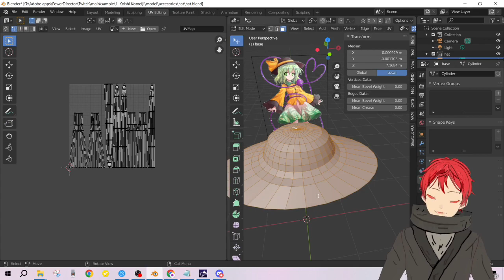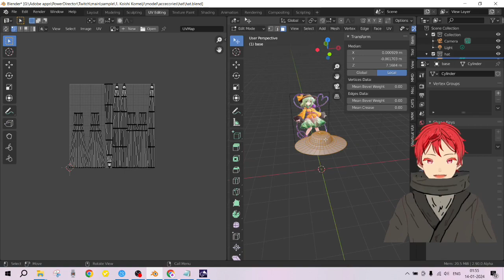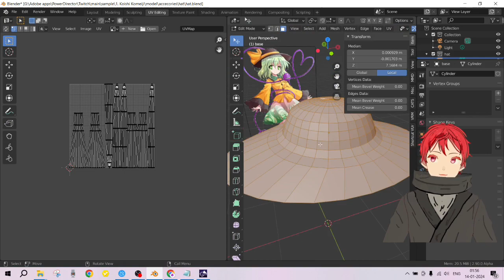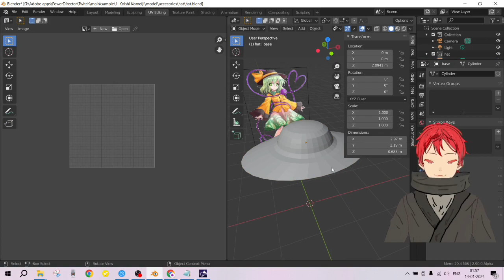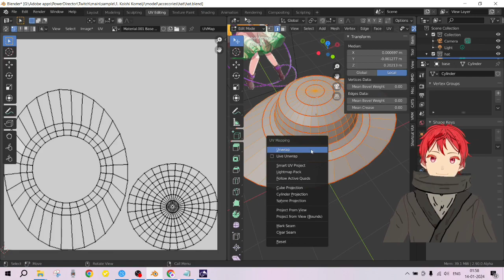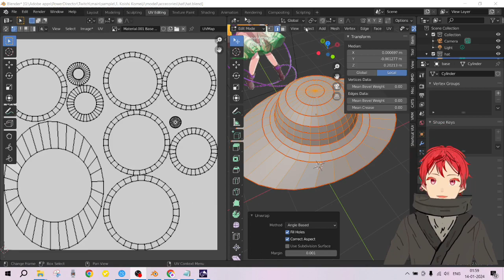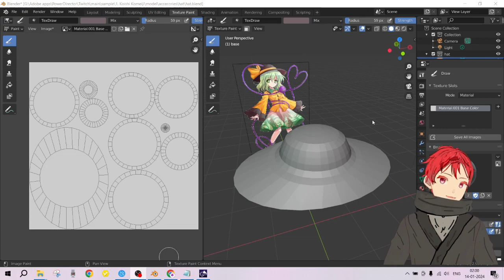Fix object has non uniform scale, unwrap will operate on a non scaled version of the mesh in Blender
quick and easy fix to this problem.
keep in mind, if u are either joining meshes or unproportionally editing the mesh , u might encounter this issue
better to scale to and make it all uniform